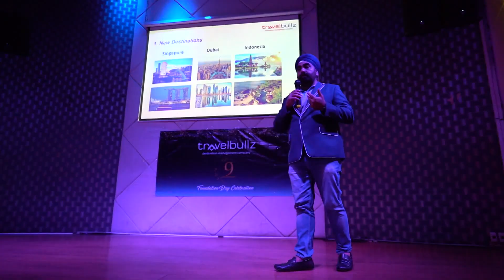9th Year Anniversary Celebrations !! TravelBullz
Bleed Blue, TravelBullz runs in the blood of our amazing team with the passion that is second to none. Feel privileged to be leading a team of committed professionals !!

Releasing the team video shot on the even of the 9th Year celebrations. Keep watching this space for more !!